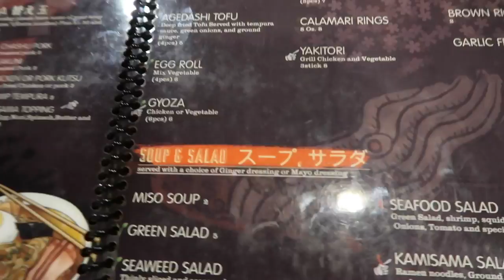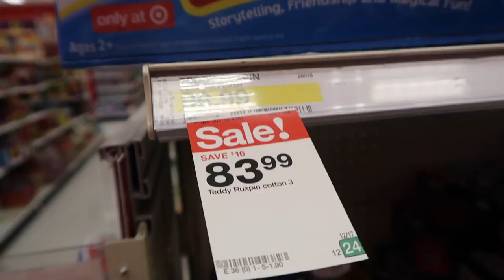🎄 VLOGMAS DAY 17 | CHILL DAY AND TRYING MEXICAN ELOTE 🎄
🎄 OPEN FOR MORE DETAILS 🎄 PLEASE WATCH IN 720P OR 1080P HD 🎄

Hi guys! VLOGMAS DAY 17! In today's vlog I try the Mexican ELOTE street corn for the very first time. Get my reaction. LOL! Today is definitely yet another chill and laid back kind of day. I hope you guys enjoy. I love you guys! Xo!😘